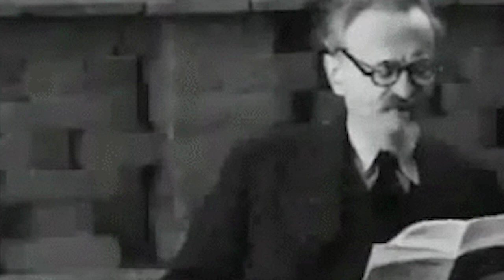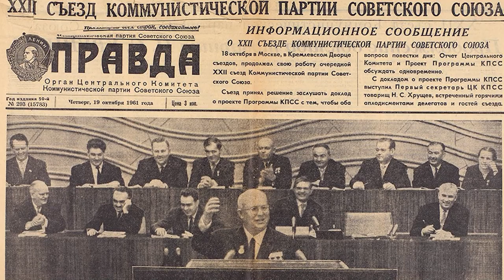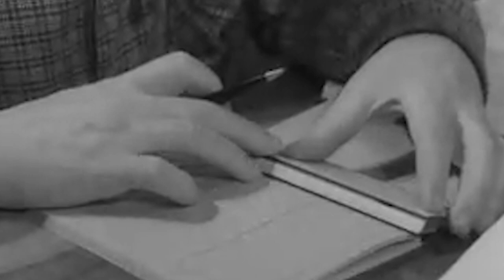The Soviet Dream: Life under Communism in Russia - Myth and Reality DOCUMENTARY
We are accustomed to the fact that the USSR was a country with a communist ideology. But what is communism and to what extent did the Soviet system approach or move away from it? The principle of communism is "from each according to his ability, to each according to his needs." Any person at any time can simply get any product or service from public funds. What was the history of communism in Soviet Russia and how did it end?